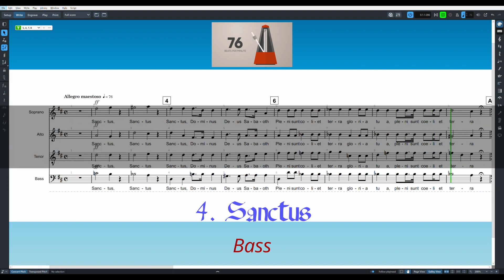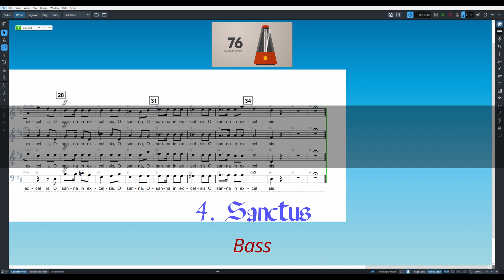Schubert Mass in G - 4 Sanctus Bass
Practice video
00:00 - Start
00:07 - Bar 4
00:14 - Bar 7
00:22 - Bar 11
00:29 - Bar 14
00:35 - Bar 17
00:42 - Bar 20
00:48 - A
00:54 - Bar 26
01:01 - Bar 29
01:07 - Bar 32
01:14 - Bar 35
01:20 - Bar 38
01:25 - B Soprano solo
01:27 - Bass solo
01:29 - Bar 42
01:35 - Bar 45
01:44 - Bar 49
01:50 - Bass solo
01:52 - Bar 53 Soprano solo
02:01 - Bar 57
02:09 - Bar 61
02:16 - C
02:18 - Bar 65
02:24 - Bar 68
02:31 - Bar 71
02:37 - Bar 74
02:44 - Bar 77
02:50 - Bar 80
02:57 - Bar 83